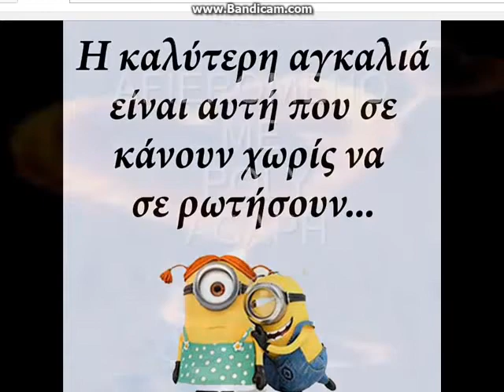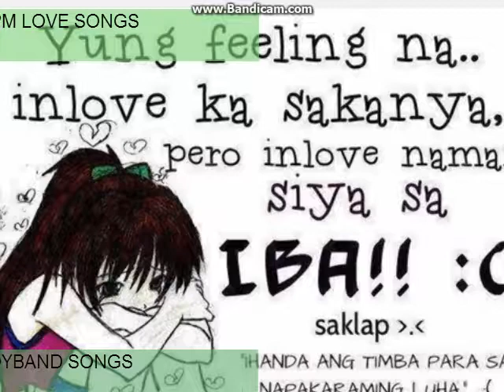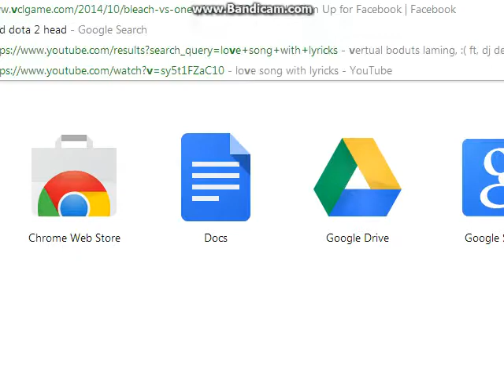best valentines song